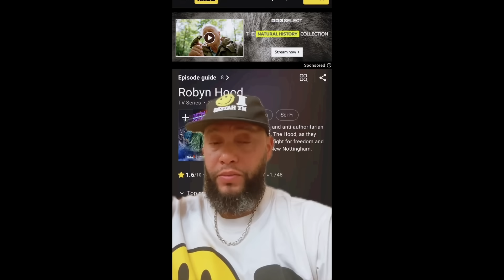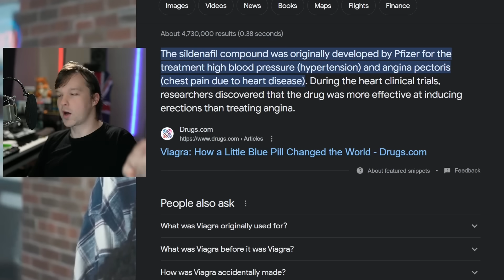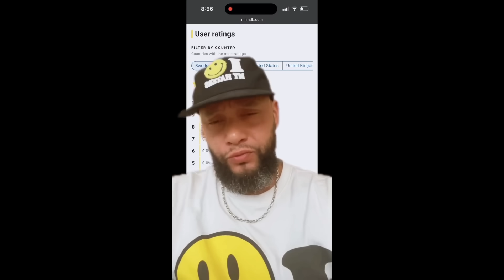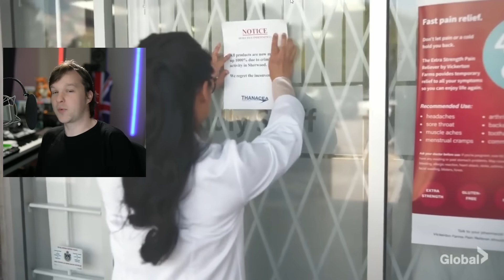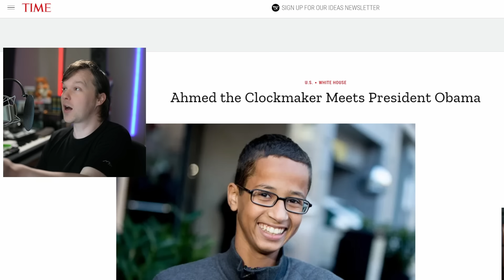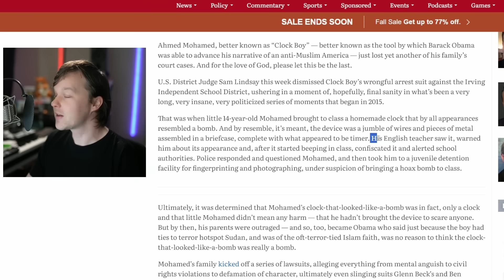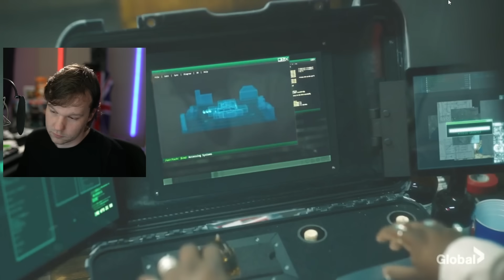Robyn Hood Review The Heroes Get WORSE! Villains Save the City - Season 1 Episode 4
Robyn Hood Review of episode 3 season 1 of the Robin Hood remake by Director X. This week Robyn Hood tries to steal  to cover for her past mistakes that increased the prices of goods. And thinks stealing more wont have the same effect forever. The residents of Sherwood Forest refuse to turn in Robyn Hood despite her destroying their lives. And things get weird at the Sheriffs. Is Robyn Hood worth watching?